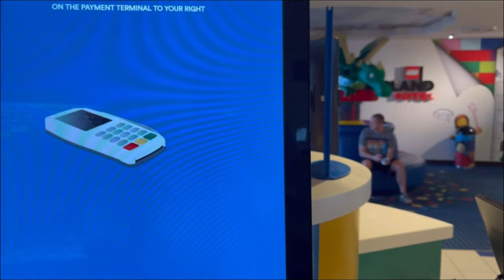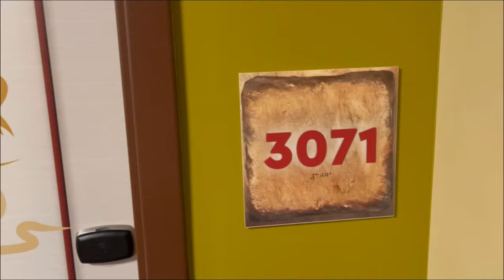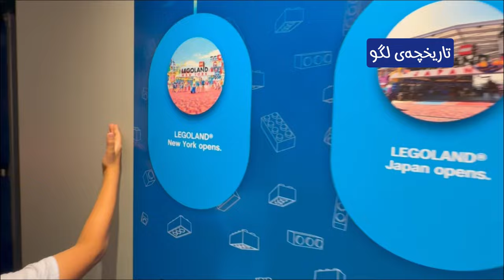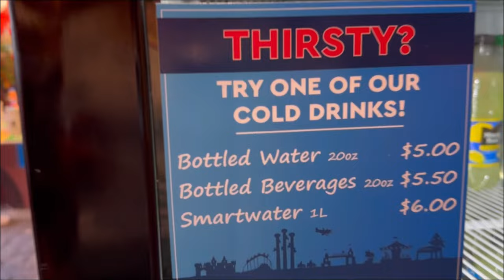ولاگ سفر دو روزه به لگولند در نیویورک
سال گذشته من به همراه پسرکم به لگولند در نیویورک سفر کردیم و به مدت ۲ شب در هتل هیجان‌انگیز لگولند اقامت داشتیم. این ویدیو، ولاگی از سفر دو روزه‌ی ما و ماجرایی‌جویی در سرزمینِ لگوهاست. جذاب‌ترین بخش از این سرزمین، بخشیه که با میلیون‌ها لگو، بناها و سازه‌های مطرح از سراسر دنیا رو در ابعاد کوچک ساختن و اسمش رو گذاشتن مینی‌لند! یادتون نره نظراتتون رو برام تو بخش کامنت‌ها بنویسین.

Music powered by BreakingCopyright:    • 👒 Vlog & Chillout (Music For Videos) ...